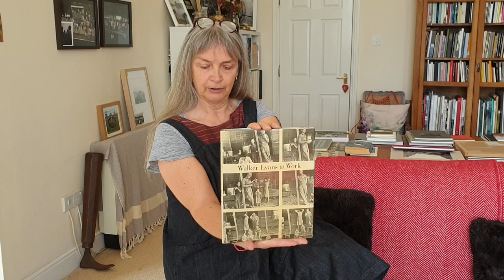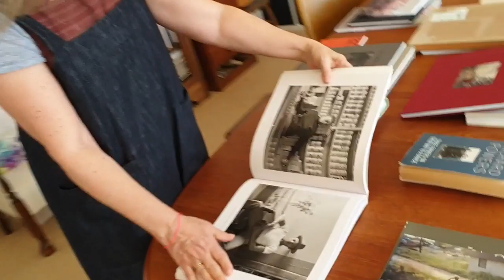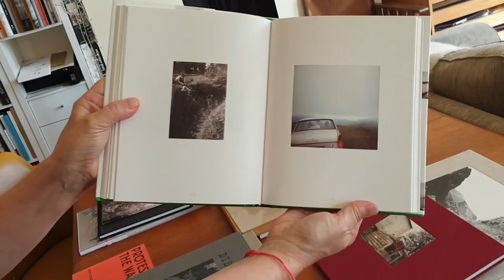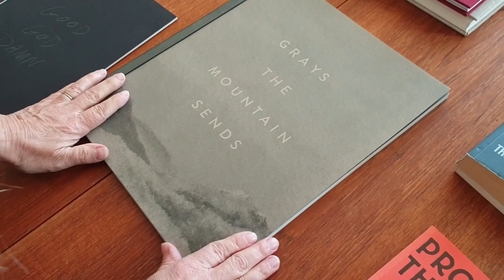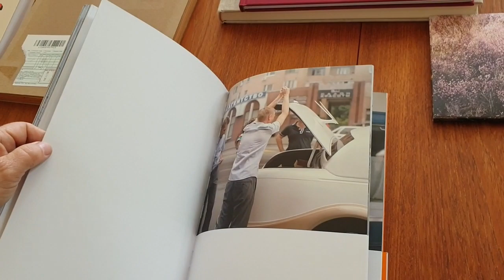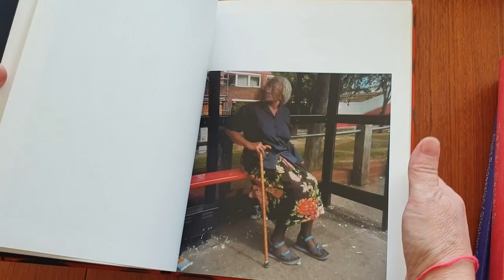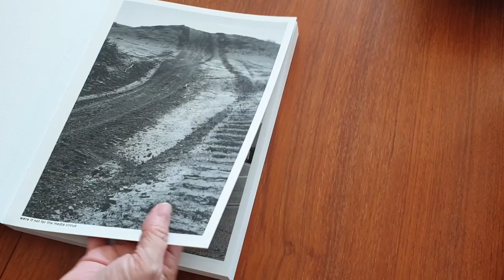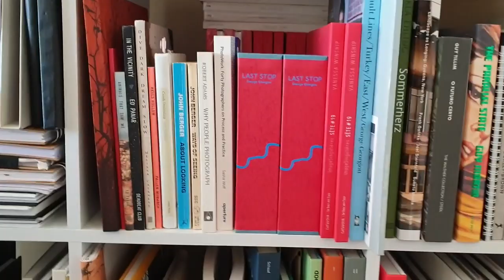Vanessa Winship: a tour of my bookshelf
Join photographer Vanessa Winship for a tour of her extensive book collection (filmed by photographer George Georgiou): from old classics to recently published favourites, she takes us through the photographs and artists that have most resonated with her over the years.